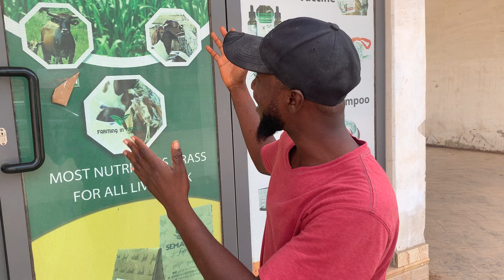Visit to Farming in Africa Agrostore